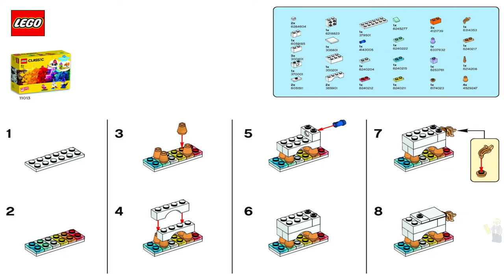LEGO Instructions | Rebuild The World | Animals | Unicorn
Turn your LEGO bricks into a LEGO Unicorn from the famous animal’s collections these extra LEGO Unicorn Instructions from the Rebuild The World Campaign